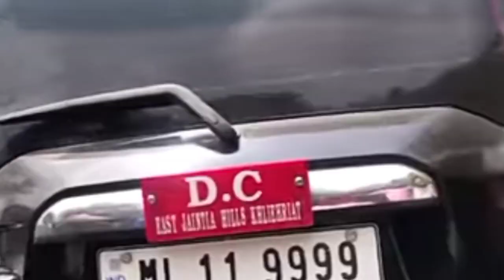maitshaphrang khlur ka ri khasi song 2023 please subscribe for more update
Your queris
shillong mail
shillong mail news today
shillong mail news today live
shillong mail u kyrwoh
shillong mail u kyrwoh today
shillong mail latest news
shillong mail news
shillong mail u kyrwoh ka atiar
shillong mail live
shillong mail news yesterday
basity
basitv mynta ka sngi
basitv news today live
basitv today 2023
basitv cooking
basitv live
basitv food
basit vlogs
basitv 2023
basitv today 2022
t7 news
t7 news shillong today
t7
t7 news today
t7 news khasi today
t7 news shillong today live
t7 news shillong today breaking news
t700s smart watch
t7 lifestyle
t7 today
meghalaya lala unity
meghalaya police
meghalaya
meghalaya police training
meghalaya election 2023
meghalaya tour
meghalaya tourism video
meghalaya news
meghalaya tourist places
meghalaya song
mawphor
mawphor news today
mawphor news
mawphor news today khasi
mawphor daily news
mawphor khubor mynta ka sngi
mawphor news yesterday
mawphor wala cartoon
mawphor mila
mawphor lucky
nongsain hima
nongsain hima news today
nongsain hima news
nongsain hima mynta ka sngi
nongsain hima today
nongsain hima latest news today
nongsain hima news today khasi
nongsain hima mynta
nongsain hima latest news